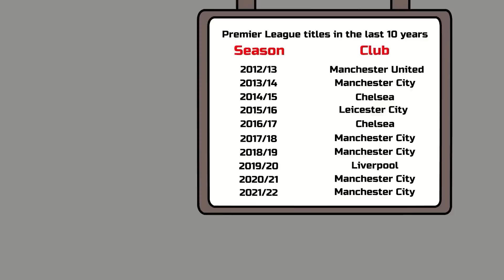Will Arsenal win the Premier League 2022/23?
🔴 Arsenal - Champion of the first leg of the season 2022/2023 | Premier League 22/23
🔴 Premier League is already halfway through, and it's surprising that Arsenal are leading the rankings after so many years, not Man City or Liverpool. However, Arteta teachers and students should not be in a hurry, because the upcoming tourmalet with increasing difficulty is the real test for the London team. Please leave your comments to see if Mikel Arteta's army can win this year's EPL?